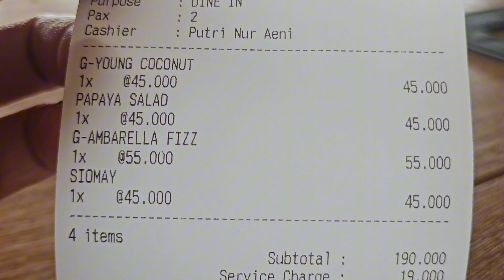LAGI MAIN KE DREAMVILLE BEACH CLUB PIK2 BERTEMU DENGAN TEMAN ONLINE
Exclusive! Beach Club Pertama di Jakarta telah beroperasi, yaitu Dreamville Beach Club. Yang berlokasi di kawasan kota masa depan PIK2. Menyuguhkan pemandangan laut lepas serta memiliki konsep spektakular lengkap dengan adanya infinity pool yang langsung menghadap ke Pantai Pasir Putih PIK2.